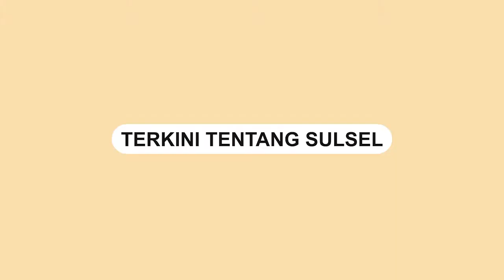Suami Ketahuan Selingkuh, Istri di Ponorogo Hancurkan Rumahnya Pakai Ekskavator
Sebuah video memperlihatkan seorang perempuan di Ponorogo ngamuk menghancurkan rumah mewah dengan ekskavator.

Aksi perusakan itu dilakukan lantaran mengetahui suaminya selingkuh dan hendak menikah dengan perempuan lain.

Video terkini dan terbaru..